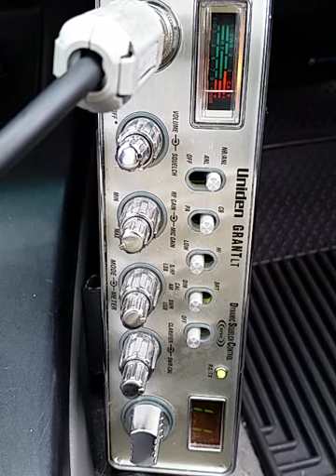02-23-2018 ModSqd 06AU 100KI 83HI 036HI